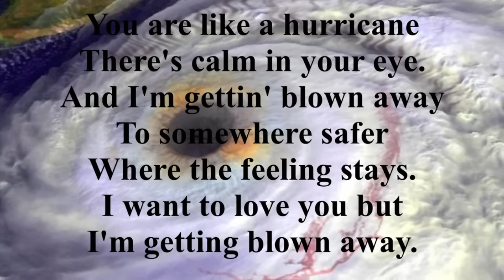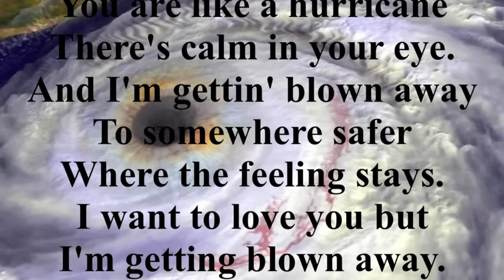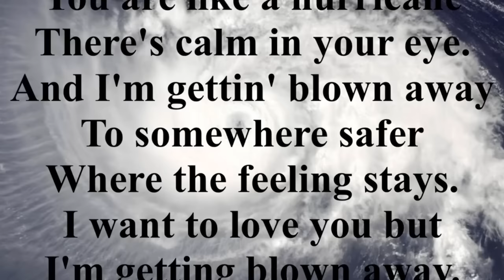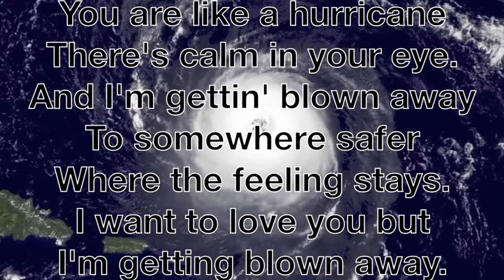Alizée She Is Like A Hurracane